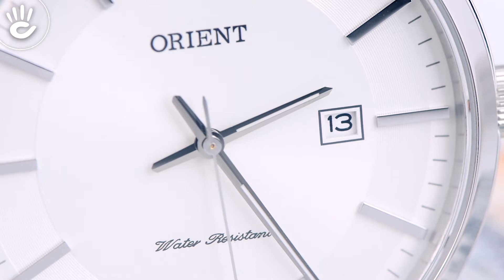Review đồng hồ Orient FUNG8003W0 cọc vạch số mỏng mạ bạc sang trọng trên nền mặt số trắng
Đồng hồ nam Orient FUNG8003W0 có vỏ kim loại màu bạc sáng bóng, kim chỉ và vạch số kiểu dáng thời trang nổi bật trên nền trắng trang trọng, kết hợp với dây đeo kim loại.

♪ Hotline tư vấn bán hàng: 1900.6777